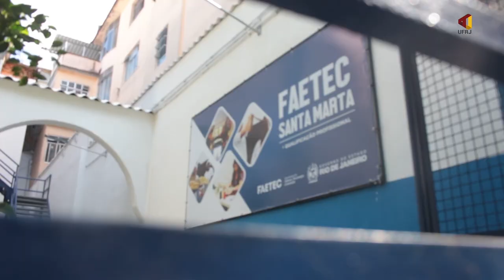Centro Esportivo Santa Marta | TJDoc.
Nesse mini documentário o TJ UFRJ nos leva para conhecer o Centro Esportivo Santa Marta, localizado na comunidade do Santa Marta, favela na zona sul do Rio de Janeiro. O presidente Ricardo, também conhecido como mestre pescada, conta um pouco da sua história e como o espaço serve como motor de transformação na vida das crianças da comunidade. Assista!

E venha saber mais para conhecer o projeto: @centroesportivostm

Direção
Sophia Cantreva

Roteiro
Lucas Leal e Sophia Cantreva

Imagens
Lucas Leal
Julia Motta
Sophia Cantreva

Entrevistados
Ricardo Pires, Presidente
Natália Micaela, Diretora
Lua, Aluna do Centro
Pedro, Aluno do Centro

Coordenação
Carine Prevedello

Fernando Sidon